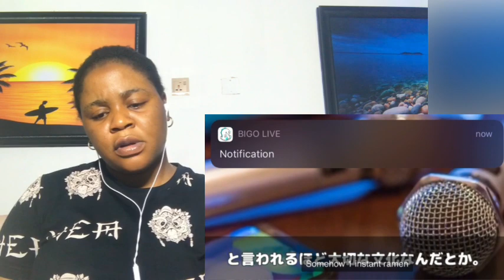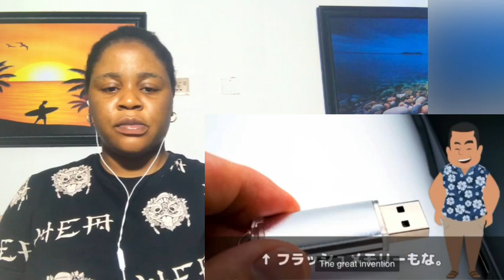今や世界市場を完全制覇した日本の発明品15選 Fifteen Japanese Inventions That Now Completely Dominate The World Market!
Welcome to today’s Video I did watched

and definitely give me suggestions as to what I should  react to next